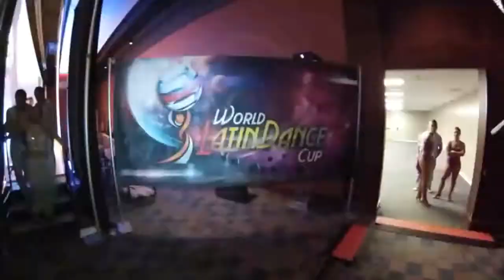Fundación Artistica Bembelequa, Colombia, Salsa Team, Semifinal Round, WLDC 2013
Fundación Artistica Bembelequa, Colombia, Salsa Team, Semifinal Round, World Latin Dance Cup 2013